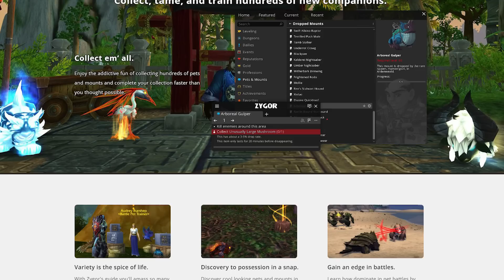How is GW2 Different from Other MMOs?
Guild Wars 2 in 2023 - my first impressions. It's been years since I've played GW2 and so, being curious, I wanted to see if this game was still worth playing in 2023. To my surprise, GW2 has so much to offer in terms of dynamic world events, amazing combat, and some bad ass PVE/PVP content!

Guild Wars 2 is an immersive MMORPG set in the world of Tyria, featuring stunning graphics and a richly detailed storyline. Choose from a variety of playable races and professions, each with its own unique abilities and skills. Explore the vast and diverse open world, engage in dynamic events that change based on player actions, and team up with other players to complete quests and overcome challenges. Craft your own weapons and armor, engage in intense player versus player combat, and make decisions that have lasting consequences on the game world and story. With a strong emphasis on player-driven gameplay and storytelling, Guild Wars 2 is a must-play for fans of the MMORPG genre.

YOUR NEXT VIDEO:
🎲So I Gave Guild Wars 2 Another Chance...